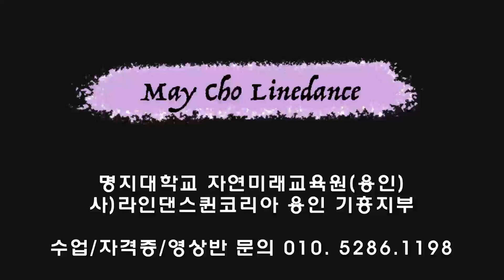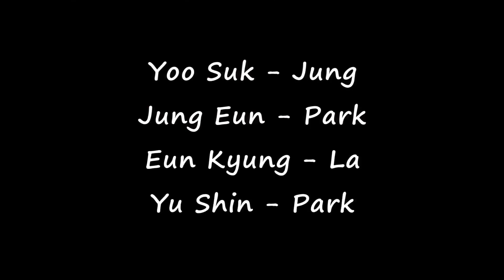Witch Line Dance (Intermediate : Britt Beresik)- Demo :2nd Video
Count : 32
Wall : 4
Level : Intermediate
Choreographer : Britt Beresik (USA) - July 2022

* 영상반
목 : 6시 ~ 8시 팀 써니
수 : 1시 ~ 2시 팀 카멜리아
화 : 1시반 ~ 2시반 팀 히어로 (임영웅 작품만~영웅시대 오세요~~)